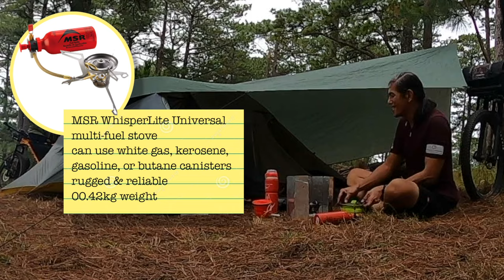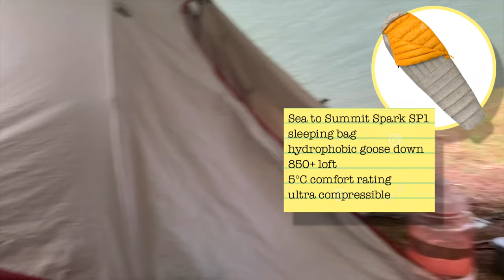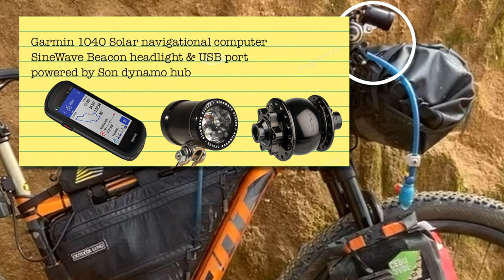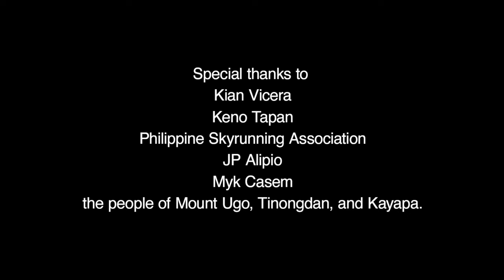Bikepacking Mount Ugo 2022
Special thanks to Mykehl Angelo Hanopol Casem, Jp Alipio, Keno Tapan, Kian Vicera, and the Philippine Skyrunning Association for letting me share in their adventures on Mount Ugo Tinongdan and letting me use their photos.